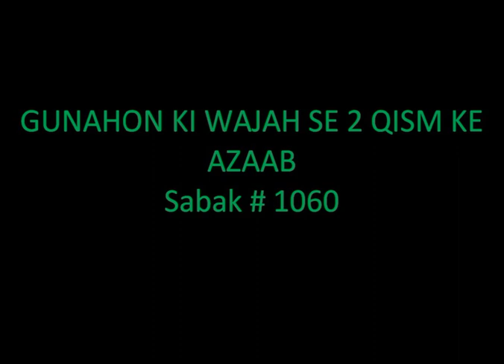AAJ KA SABAQ - Mohammed YUNUS PALANPURI - SABAK 1060 - GUNAHON KI WAJAH SE 2 QISM KE AZAAB